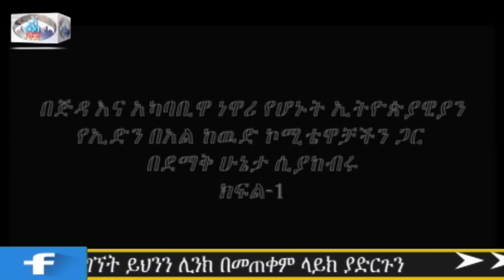የኢድ ፕሮገራም በጅዳ ህዝቡ እንዲህ ነበር ኡስታዞቻችን የተቀበለው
ለተጨማሪ ቪዲዮዎች ዩቱብ ገጻችን እና የፌስቡክ ገፃችን ይከታተሉ

ሸር እና ላይክ ያድረጉ ላልደረሰው ያድረሱ